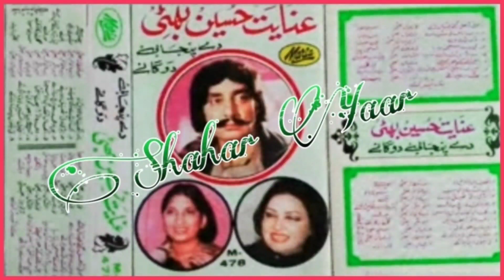Tenu Apna Bana Ke Soniya - Inayat Hussain Bhatti - Noor Jhan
Inayat hussain bhatti duets